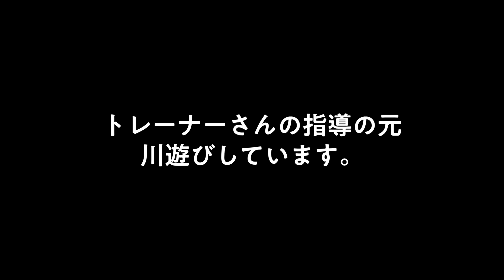子犬が川に流されそうになった瞬間、泳ぎに目覚めてしまいました！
ラインスタンプできました！！

◆ひだりを迎えに行った日から、うちに来た日までの再生リストを作りました！

◆おすすめを聞かれたときはこのドッグフードをおすすめしてます

◆その他使っているお散歩グッズなどはこちら

音楽はベーコンの自作です。

▼ポテはどんな犬？
本名：ポテンシャル2018（♀）雑種です
2018年秋　北海道浜中町の酪農家さんのD型ハウスの中で暮らしていたところ、しおんの会に保護されました（誕生日は10月6日）
2019年1月　ベーコン家の子になりました

○見分け方：大きい方、白い靴下（タイツではない）、耳毛がふさふさ、色薄い

ポテの妹ひだり（♀）雑種です
本名：ひだり2019
2019年秋　ポテと同じ状況でしおんの会に保護されました（誕生日は8月15日）
2020年1月　ベーコン家の子になりました

○見分け方：小さい方、白いタイツ、色が濃い（背中が黒い）